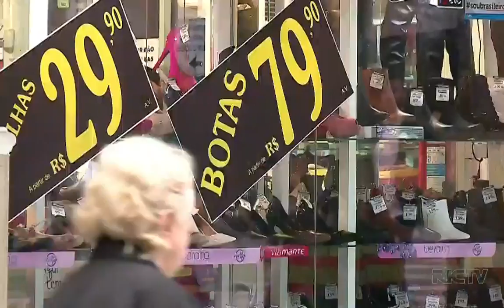Dia das mães: comércio tem otimismo para vendas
Segundo um levantamento feito pela Associação Comercial do Paraná, as vendas para o dia das mães devem crescer 3%. Essa é a segunda data mais esperada pelos comerciantes, já que há um grande aumento nas vendas.